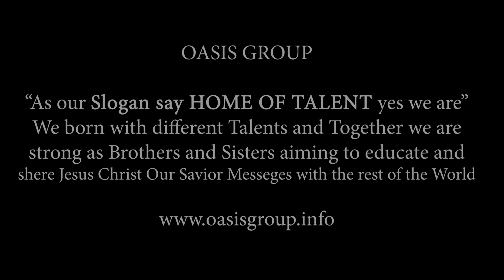Oasis TV ~ Twigaga History nemera Sankara cyane! / Amafaranga yagura lunette harimo costume nziza.